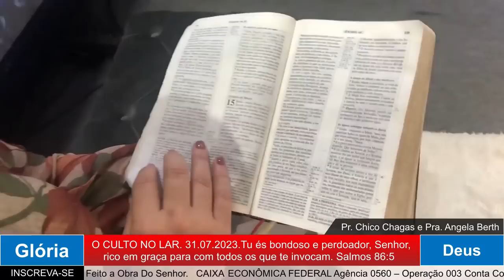PALAVRA PODEROSA DE DEUS PARA SUA VIDA COM O PASTOR CHICO CHAGAS